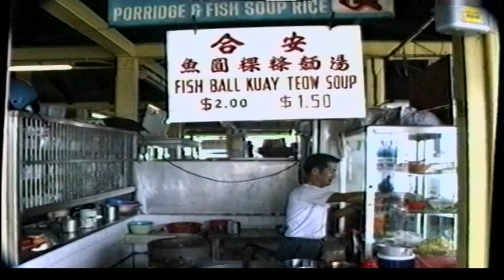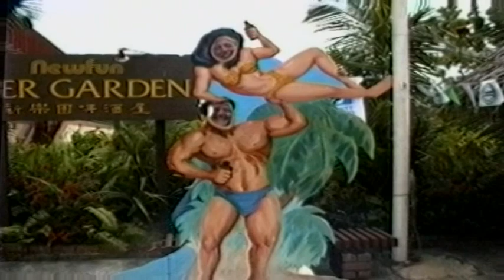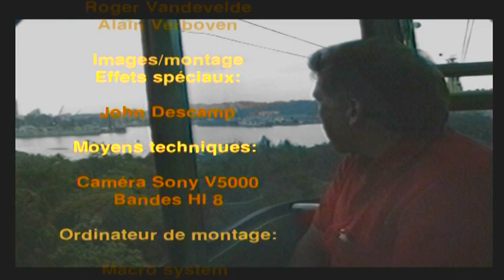SINGAPOUR 1990 0000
Vidéo réalisée en 1990 et remontée 30 ans plus tard pour mon plus grand plaisir et le votre j'espère,Singapour a singulièrement changé et je vous invite à découvrir les jeunes vloggers qui font des prodiges mais moi je reste classique dans les montages car j'aime le rythme des golden sixties et je change pas pour des images qui vous soûlent avec un tempo d'enfer,bon chacun sa tasse de thé n'est il pas...